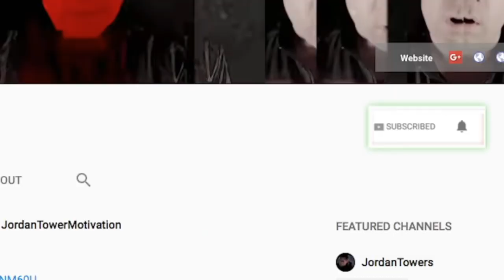50 Cent SETTLES, Offset Taking QC Court, Ray J CRIES for REMATCH, Maino Speechless Looking BAD